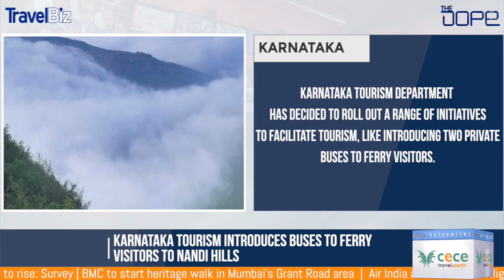The Dope | The Bottomline | 28th July 2021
TheDope.News and TravelBizMonitor jointly bring to you ‘The Bottomline’, which brings you lightning-fast bulletin about the travel industry.

Headlines for the day:
1. US will not lift travel restrictions, citing Delta variant, says White House
2. Karnataka Tourism introduces buses to ferry visitors to Nandi Hills
3. 28% Indians plan to travel in August-September; risk of third COVID-19 wave set to rise: Survey
4. BMC to start heritage walk in Mumbai’s Grant Road area
5. Air India announces new flights connecting Indian cities with Malé, Maldives
6. In-flight caterer SATS eyes INR 200 crore solo project

Here’s everything you need to know in under three minutes.